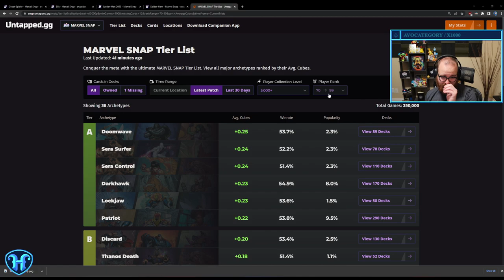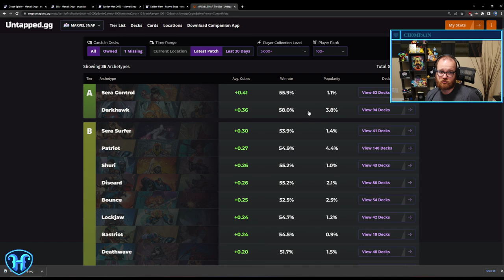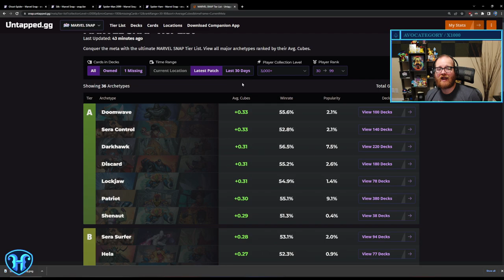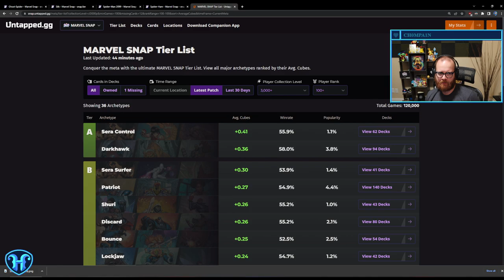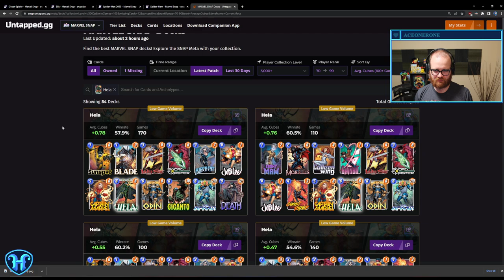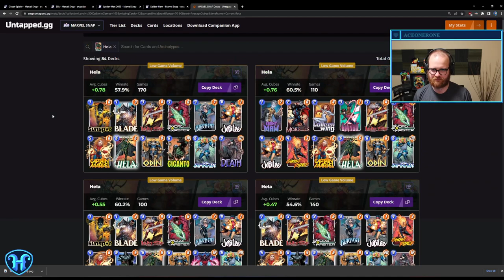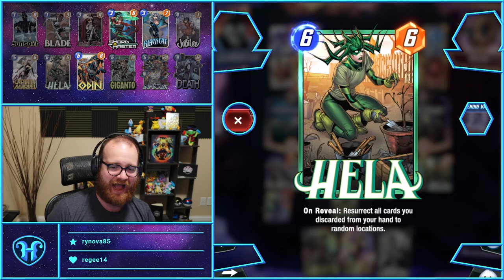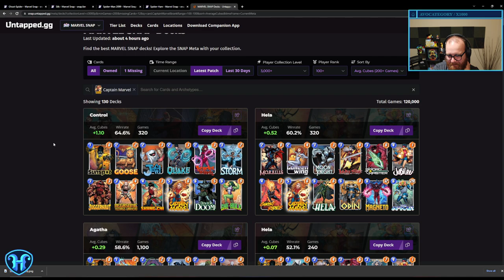Marvel SNAP Livestream Gameplay Archive